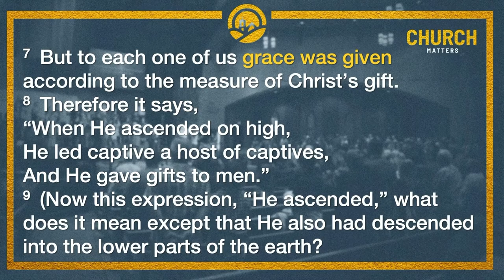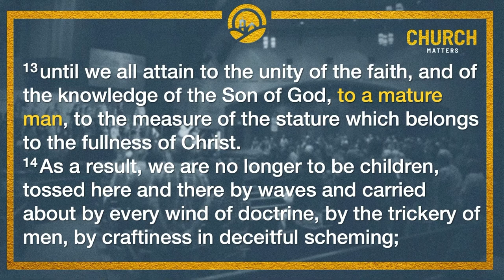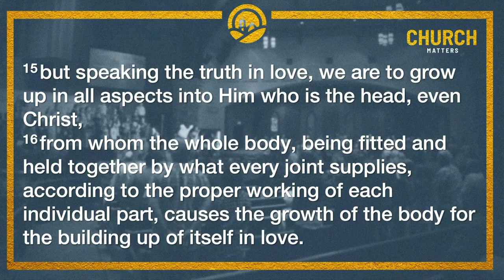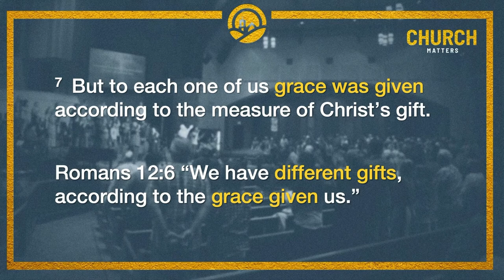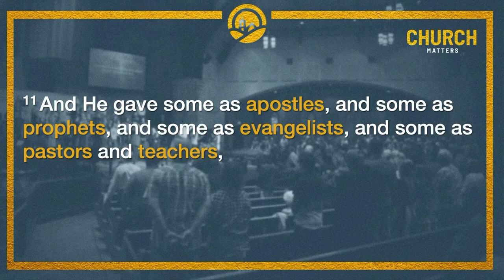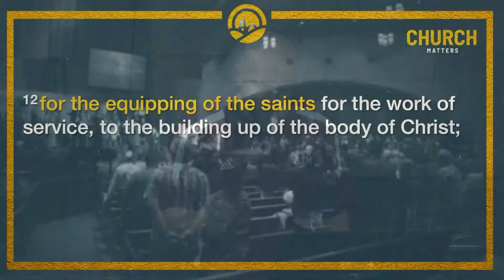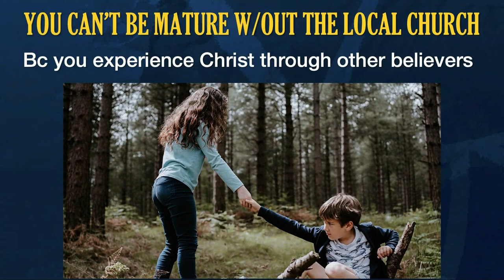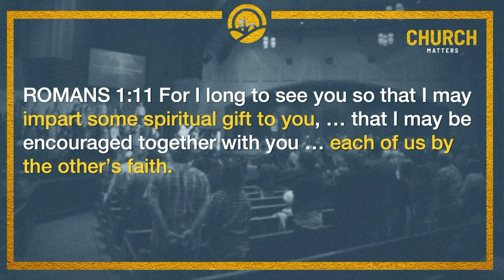Sunday Sermon – May 16, 2021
Pastor Jason Smith continues our series, Church Matters, looking at Ephesians 4:7-16 and what being spiritually mature looks like.